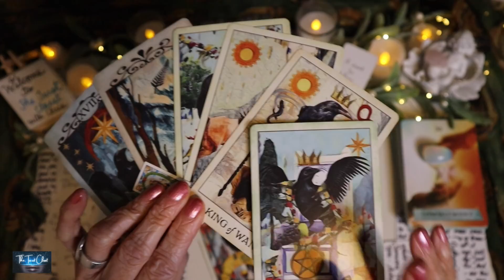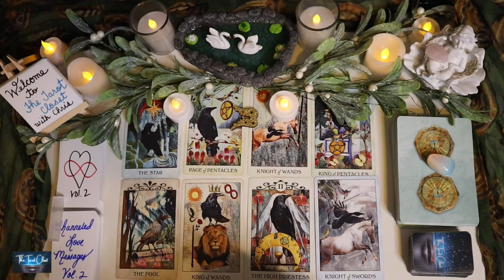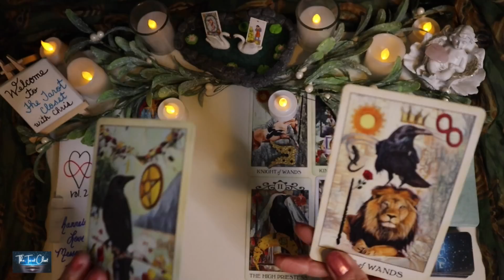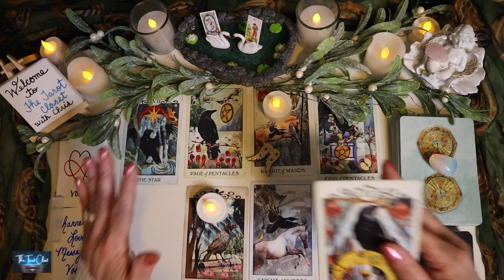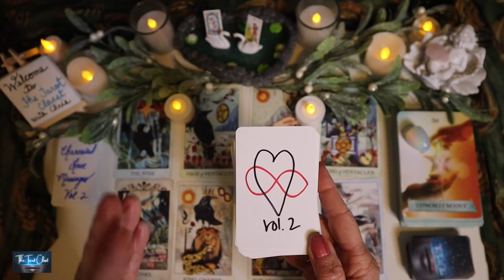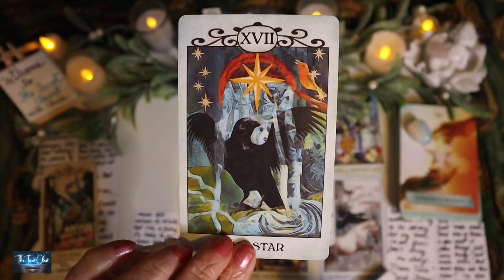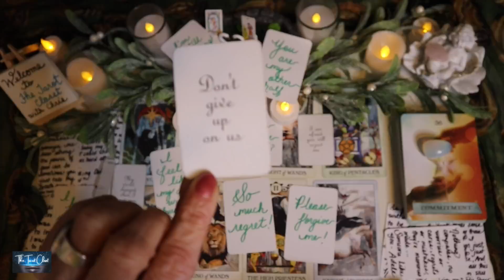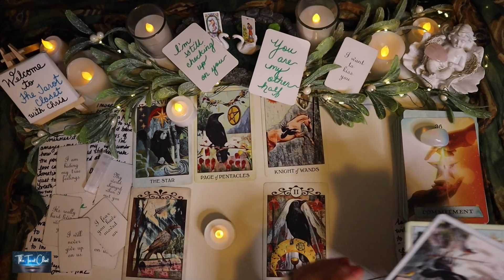VIRGO LOVE MESSAGES 💌 A BIG COMMITMENT FOR YOU VIRGO!!! LOVE TAROT READING JANUARY 2022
Hello, lovely Virgo! Welcome to one of my many free tarot, oracle & love message readings/videos here on YouTube! This is a reading for January 2022, Tarot, Oracle & Love Messages Reading. It will always include what’s generally happening in your love life both past & present, what your person is feeling towards you & the overall outcome.

In today's love messages reading/love tarot reading, Virgo, we will be looking into your love life during the month of January 2022. A lot can change & happen in a month so every reading contains A LOT of clarification with various Tarot cards, Oracle cards, Angel cards & Message cards.

Virgo, please check your Sun sign which represents your soul, Moon sign which represents your emotions & your Rising sign which represents your physical YOU. Your Sun, Moon & Rising signs make up who you are, Virgo. To get a bigger view of what’s going on you can cross watch playlists for Capricorn, Taurus, Cancer, Pisces, Scorpio, Gemini, Libra, Aquarius, Aries, Leo, Sagittarius

My name is Chris. I am a Spiritual Advisor, Empath, Healer, and Psychic Medium. I read Tarot, Oracle, Angel cards & more. I channel Spirit Guides, and Guardian Angels & tap into my intuition (The 4 Clairs: Clairvoyant, Clairsentient, Clairaudient & Claircognizance), to deliver your messages from the divine.

Tarot von A.E. Waite - Mini Edition - Deutsch
Tarot of A.E. Waite
Wildwood Tarot
True Heart Intuitive Tarot
The Illuminated Tarot
Housewives Tarot
Raben Tarot - Deutsch
The Universe has your back
The Untethered Soul
Lover's Oracle
Shaman's Dream Oracle
Energy Oracle
Soul’s Journey
Goddess Power Oracle
Work Your Light Oracle
Wisdom of the Oracle
Moonology Oracle
Soul Coaching Oracle
Animal Spirit Oracle
Angels & Ancestors Oracle
Zodiac Moon
Super Attractor
Romance Angels